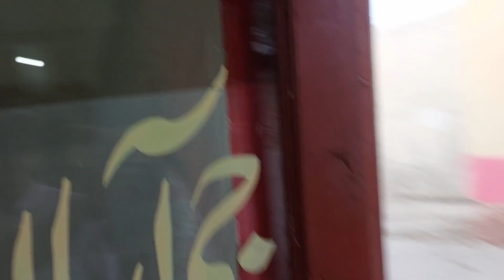Agli Video QNA Ho Gi | Commints Mai Khaty Methy Sawal Lekhu💝📝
Agli Video QNA Ho Gi | Commints Mai Khaty Methy Sawal Lekhu💝📝drivermunda